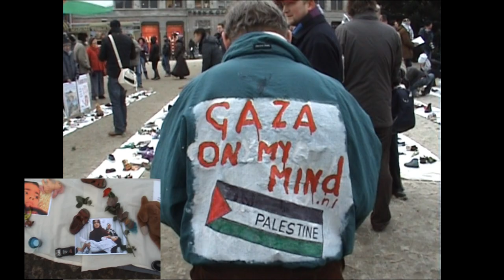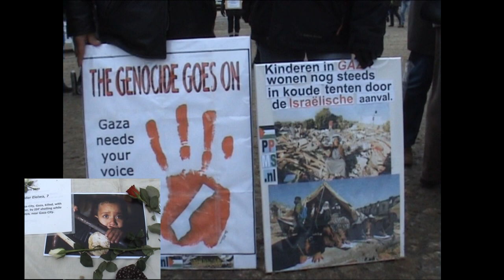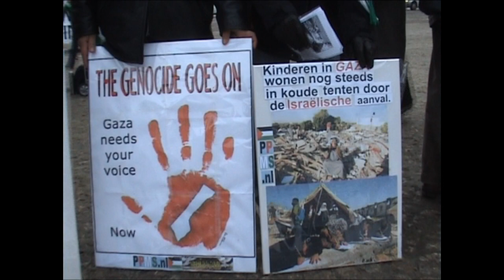Memorial For Gaza Victims.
ZATERDAG 9 JANUARI - HERDENKING SLACHTOFFERS IN GAZA - GAZA FREEDOM MARCH
TERUGBLIK.Een jaar na de verwoestende aanval van Israël op Gaza direct na Kerst 2008
zijn de gevolgen nog dagelijks merkbaar. Nog steeds zijn de grenzen niet
opengesteld voor de noodzakelijke materialen als cement voor het herbouwen
van huizen of medicamenten voor de mensen die gewond zijn geraakt. Tevens
blijken tot op de dag van vandaag nog mensen ziek te worden ten gevolge van
de aanval..

12 TOT 14 UUR HERDENKING OP DE DAM IN AMSTERDAM
Deze dag herdenken wij alle slachtoffers in Gaza, met in het bijzonder de
meer dan 300 kinderen die tijdens of vlak na de aanval door de verwondingen
zijn omgekomen:
Hani Awad abu-Suhaiban, 14 jaar
Tamer Hassan Ali al-Akhras, 5 jaar
Fatheia Ayman Salim al-Dabbari, 4 maanden
In een display staan schoentjes naast de namen en foto's van de kinderen.
Deze symboliseren de jeugd die ze nu gehad zouden moeten hebben. Het wordt
een plechtige herdenking met muziek, enkele korte, sobere toespraken en
natuurlijk een minuut stilte.
Wij nodigen iedereen uit om een bloem te leggen of een kaarsje te branden
voor de slachtoffers en hun nabestaanden.

16 TOT 18 UUR GAZA FREEDOM MARCH TERUGBLIK BIJ HTIB IN AMSTERDAM
Aansluitend op de herdenking is er een openbare bijeenkomst waar deelnemers
aan de Nederlandse delegatie voor de Gaza Freedom March over hun ervaringen
vertellen en beelden tonen. 13 Nederlanders namen deel aan de internationale
delegatie van rond de 1400 mensen uit 43 landen. Helaas is het de delegatie
niet gelukt om Gaza te bereiken, omdat Egypte de deelnemers aan de mars niet
toestond de grens over te gaan. Wel hebben zij een reeks vreedzame acties
gehouden. Die hadden tot doel de internationale gemeenschap te vragen druk
uit te oefenen voor het beëindigen van de blokkade, als een stap in de
bredere strijd voor het recht voor Palestijnen.
(Adres HTIB: 1e Weteringplantsoen 2c, Amsterdam, tram 16, 24 en 25 vanaf
station CS.)